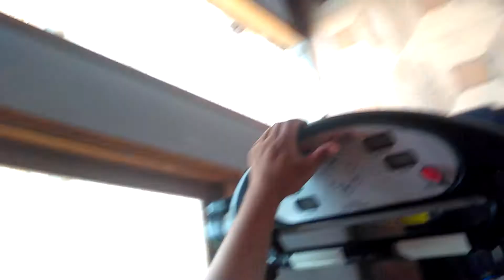Apresentando um pouquinho da onde passo algumas horas